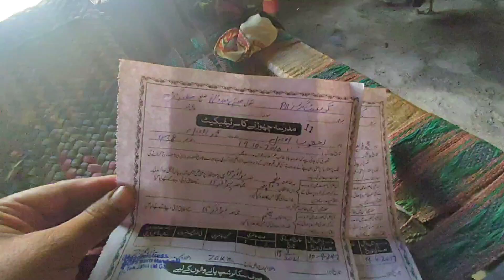cal kia masla bana😭 morning routine desert women cooking village life Ayesha Shahid vlogs